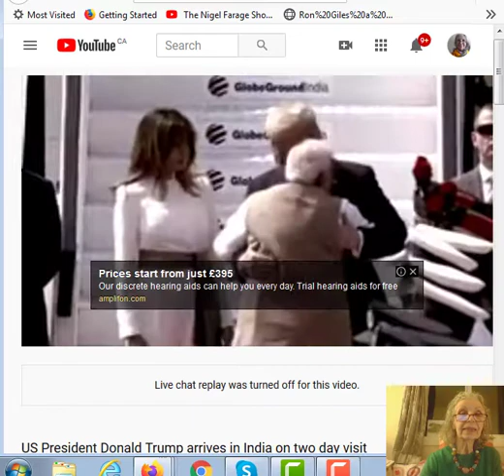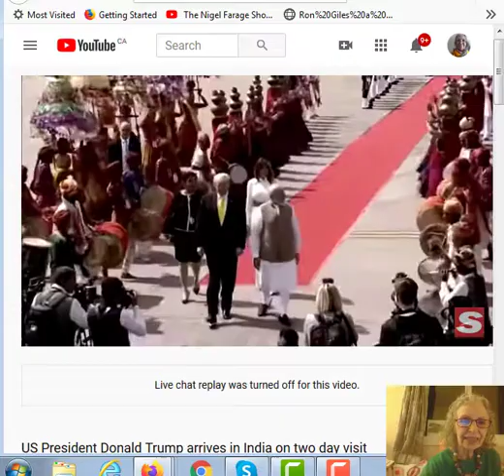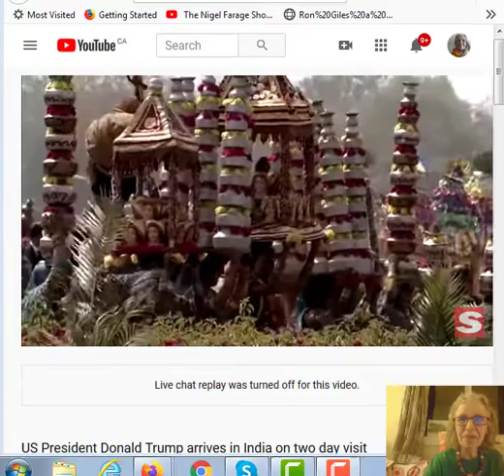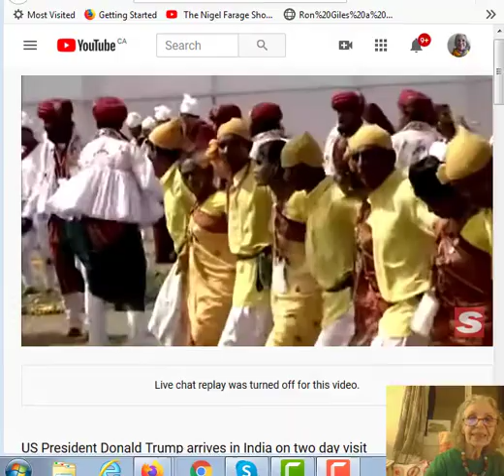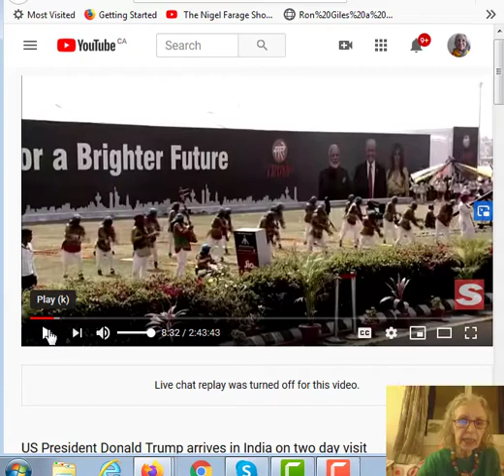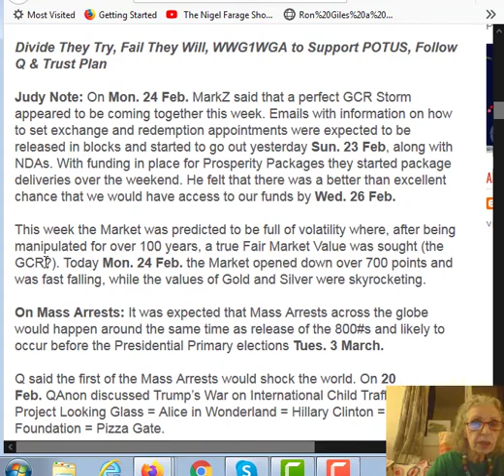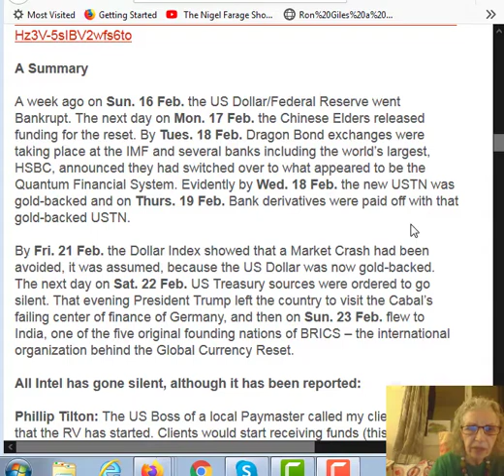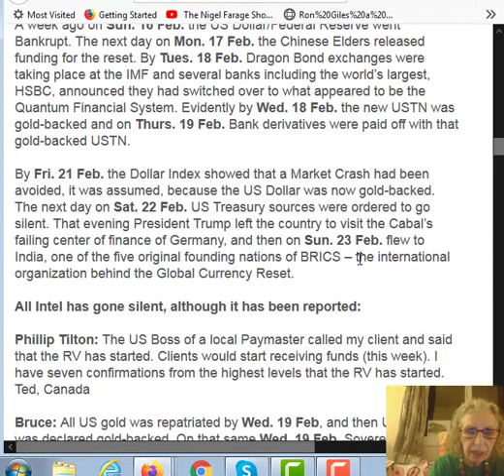PRESIDENT TRUMP AND FIRST LADY VISIT INDIA - NEWS ON THE GCR. - OXYGEN: THE LIFE ENHANCER !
PRESIDENT TRUMP AND FIRST LADY VISIT INDIA - GLOBAL CURRENCY RESET & OXYGEN:  THE LIFE ENHANCER !
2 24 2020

Apologies for the very poor sound.
God Bless President Trump, First Lady Melania Trump and America and UK's PM Boris Johnson, Brexit Party & Nigel Farage, and Russia’s Putin, along with all others of the EARTH ALLIANCE, who work continuously to help bring Humanity out of these centuries of Dark Times .and out into the Light of GOD CENTRED - TRUTH, HONESTY, INTEGRITY, JUSTICE ie true LOVE .

Personal Empowerment
Awakening Your Consciousness and Transforming  Your Life

The Process .it’s free to learn the process !
This simple ‘Process’ provides you with a powerful way to heal your emotional wounds, which will also help you heal physical problems too.

Source Information below: With Gratitude to the People providing the videos and links. Bless you:

US President Donald Trump arrives in India on two day visit

Special Restored Republic via a GCR Report as of Feb. 24, 2020    Re The GCR - Global Currency Reset

Mr. Oxygen OxyLift Daily Oxygen & Mineral Booster - 1 Ounces

Flood Your Body with Oxygen